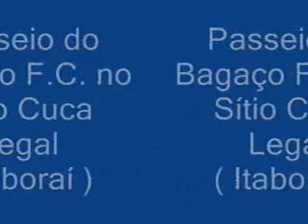Bagaço Futebol Clube Passeio no Sítio Cuca Legal - Parte 2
Concluindo vídeos do passeio.